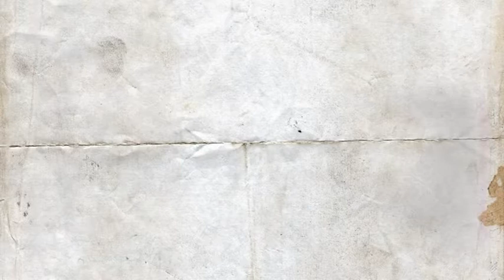Razgovor sa: Maja Izetbegović & Ermin Bravo // live